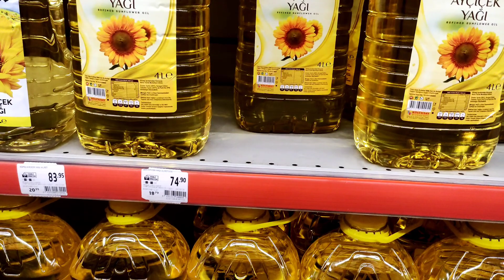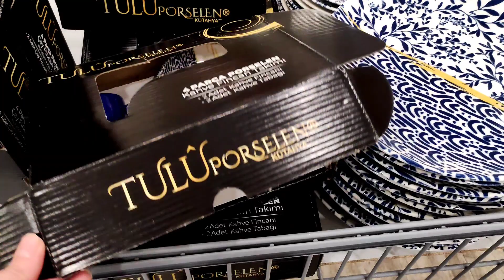ANKASTRE OCAK ALACAKLAR DİKKAT!!PATLAMA RİSKİ VARMIŞ//GÜNLÜK VLOG